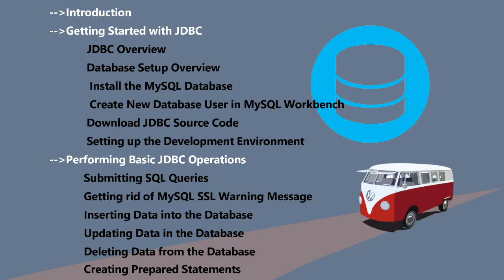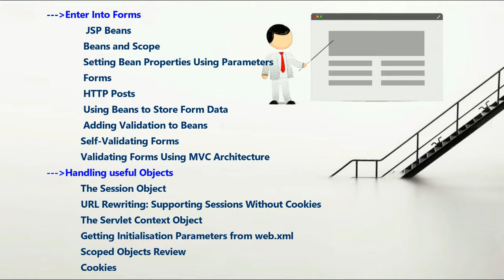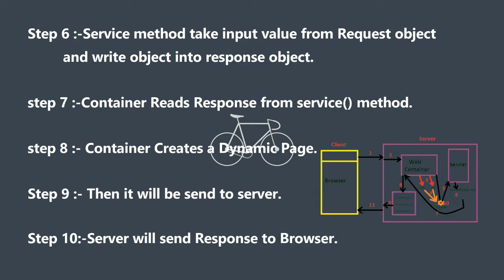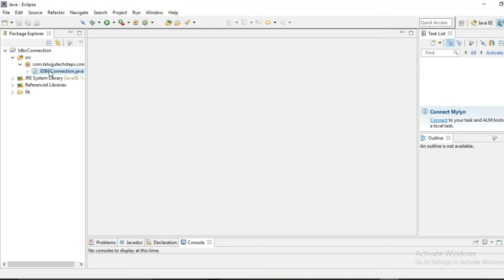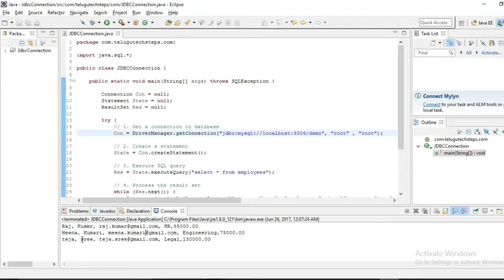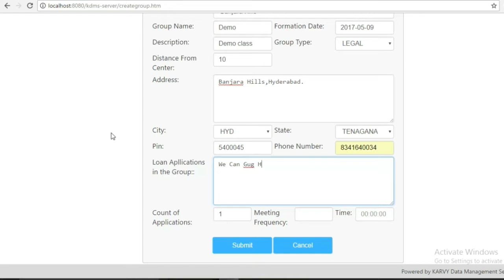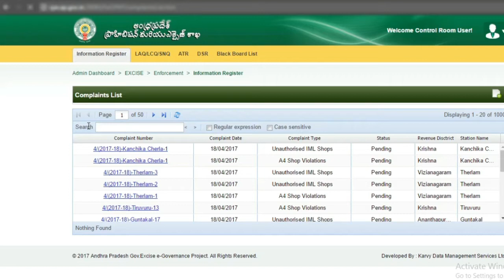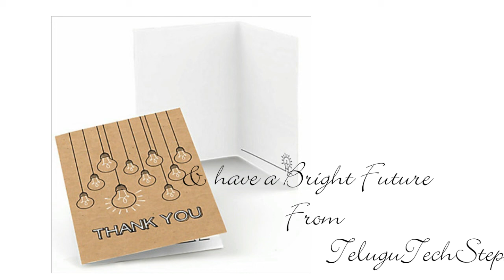Java/Servlets Programming Demo Video